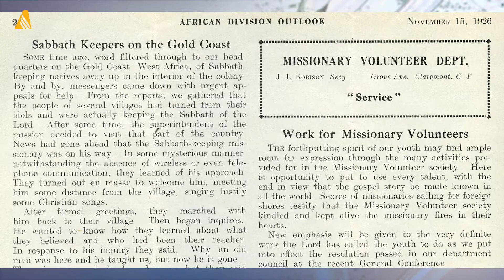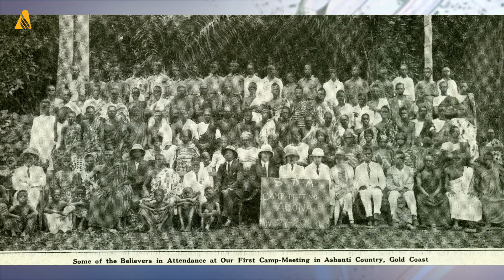This Week in Adventist History (November 20, 2015)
Dr. Benjamin Baker speaks about a 1926 revival in the interior of the Gold Coast (modern-day Ghana).